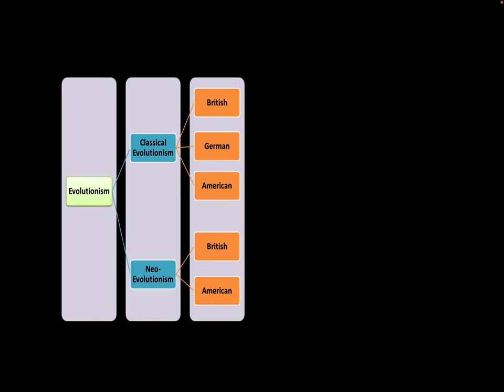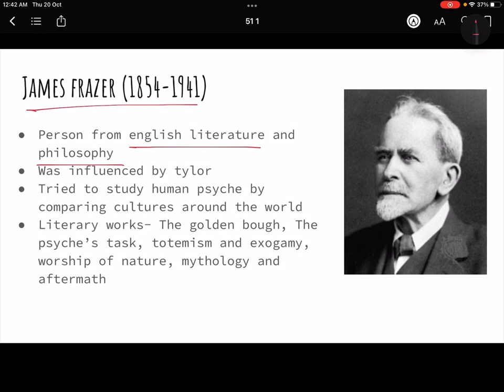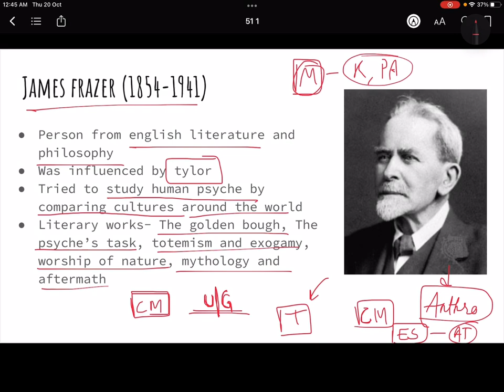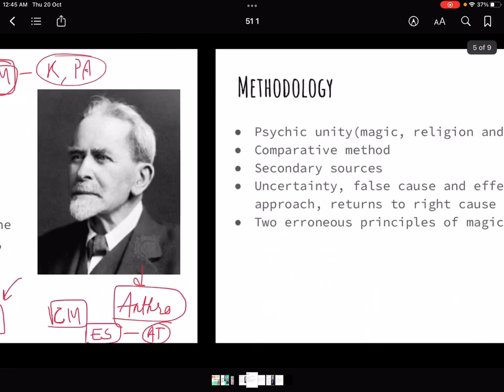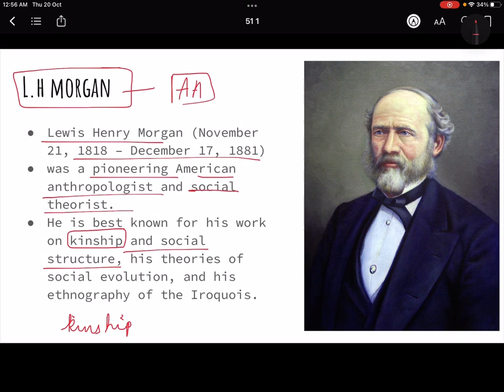Anthropology Day 52- 6. Anthropological theories ( frazer, morgan )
This initiative is to provide anthropology optional videos for upsc and cse.